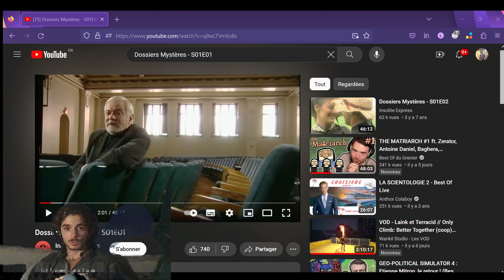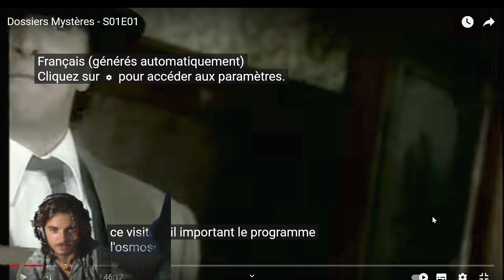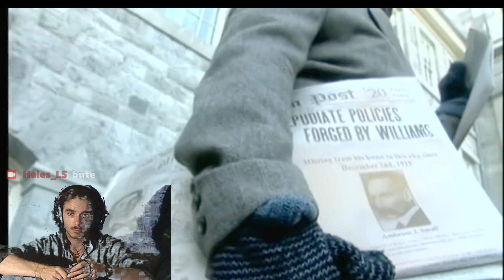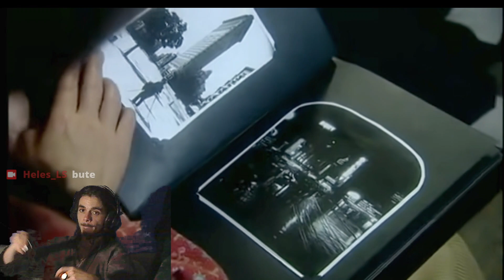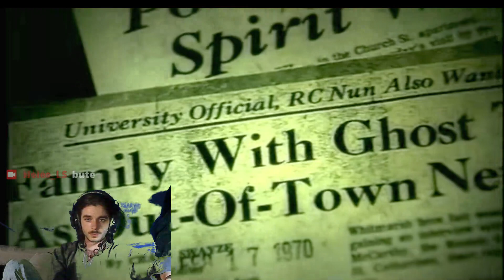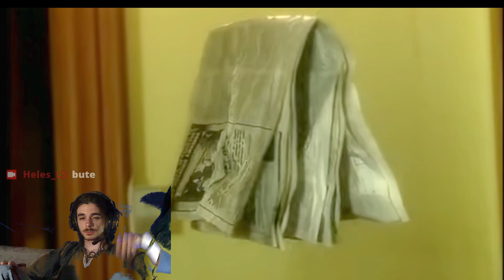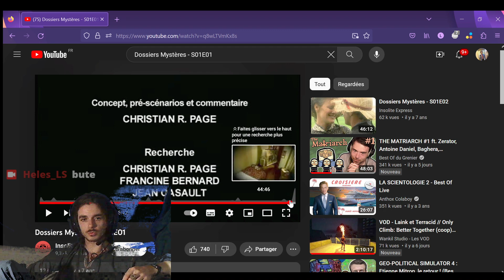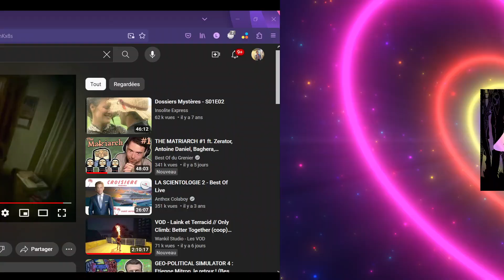Bonjour-hannn - Dossiers Mystères - Ep 1